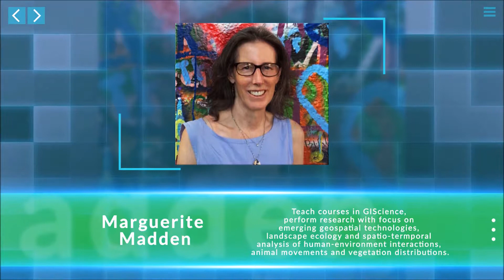Early Career Professionals - Pecora21 - Baltimore MD - Meet the ASPRS Pros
Join us!
OCTOBER 6 – 11, 2019
BALTIMORE MARRIOTT WATERFRONT HOTEL

Session:
Collaboration in the Diverse Geospatial Workforce: How Early Career Professionals Can
Bring Innovations to the Technical Community

OCT. 10th 1:00 - 3:00pm

Pecora 21 is the latest in a series of Symposia named after William T. Pecora, the USGS Director who helped initiate the Landsat program in the 1960s. The Pecora Symposium series was established by the USGS and NASA in the 1970s as a forum to foster the exchange of scientific information and results derived from applications of Earth observing data to a broad range of land-based resources, and to discuss ideas, policies, and strategies concerning land remote sensing.